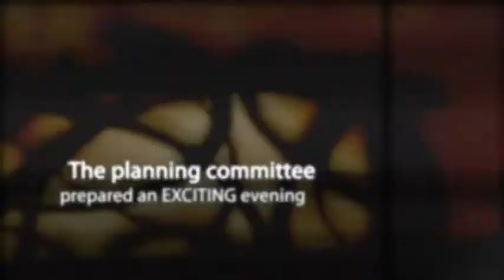2010 Chicago Night of Hope Remix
See all the excitement from the 2010 Chicago Night of Hope